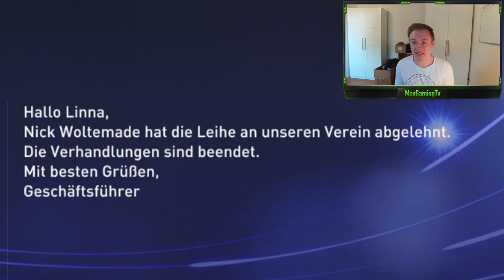FIFA 22: Schaffen wir den ERSTEN SAISONSIEG? Pokal gegen KIEL! 😱 | Havelse Karriere #04